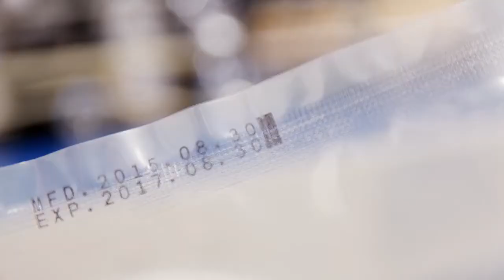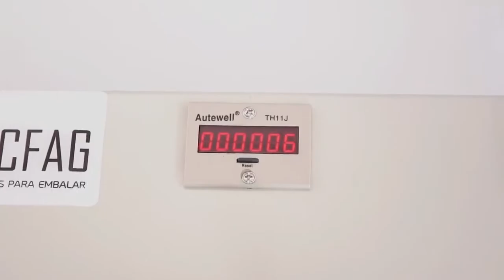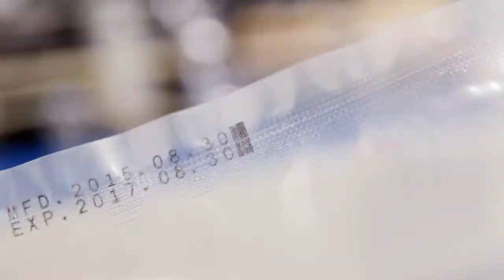Seladora Automática Contínua com Datador - FRD1000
A Seladora Contínua FRD1000, líder absoluto em vendas do seu segmento, conquistou o mercado pela eficiência de seu trabalho, possibilitando ao operador, selar e imprimir caracteres na embalagem em uma única operação. Substitua suas seladoras de pedal por este modelo e aumente sua produtividade com melhor qualidade no fechamento de sacos plásticos. Um dos principais destaques desta máquina é baixíssimo custo com manutenção e insumos. Apresenta-se em dois modelos: horizontal (FRD1000W) e vertical (FRD1000LW).

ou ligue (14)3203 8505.